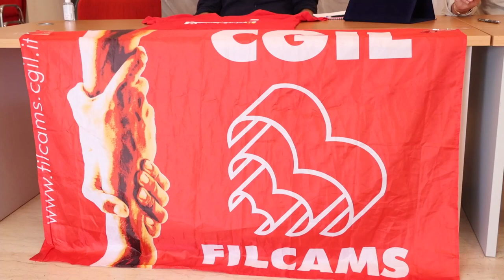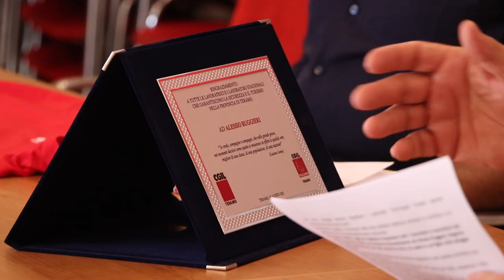Teramo. Quali diritti per i lavoratori stagionali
Far conoscere i propri diritti ai lavoratori stagionali e ragionare in modo complessivo sul settore del turismo e sul sistema di accoglienza. Così stamani Cgil e Filcams di Teramo hanno presentato una opportuna campagna di informazione